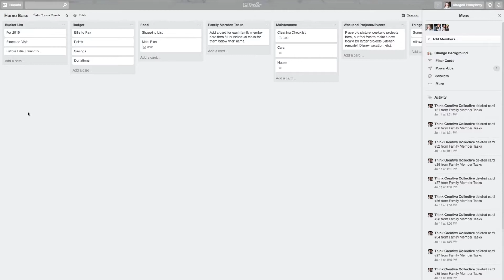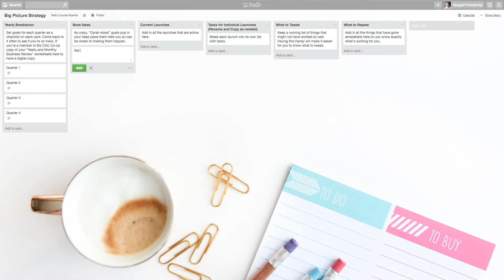Grow Your Business & Organize Your Freaking Life with Trello For Business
Feeling totally overwhelmed just trying to keep track of your business, your clients, your projects, and, you know, your actual life (Family? Friends? Remember them?).This video course will show you exactly how to manage your creative business, blog, and workflow (whether you sell products or services), plus help you stick to all your commitments as a real human person, using Trello. If you're a biz owner who is saying to yourself "What the hell is a Trello?" right about now, then you need to get on this. The best news? It’s only $29 bucks. Don’t even lie and try and tell us you spent less than that the last time you made a “quick stop” to Target. - Find out more at TrelloForBusiness.com